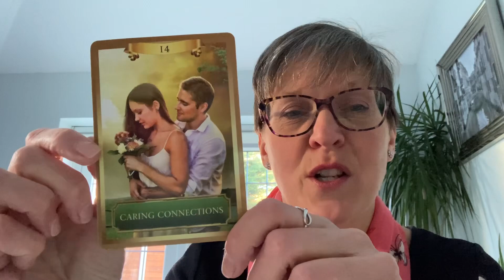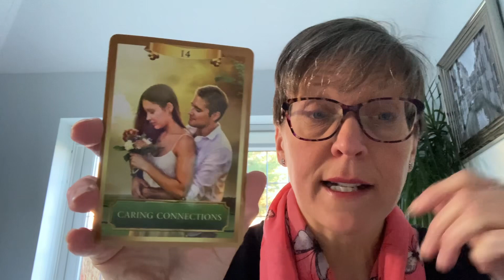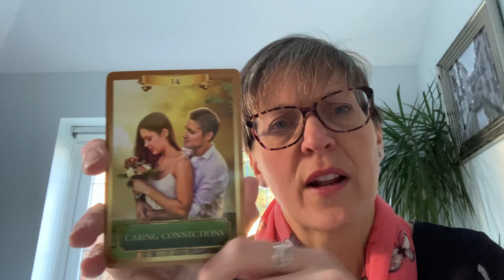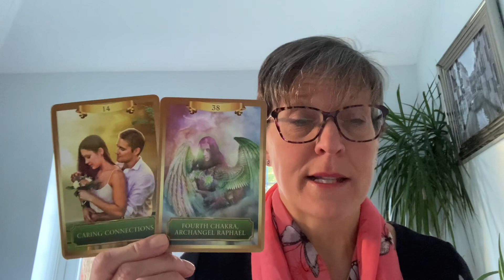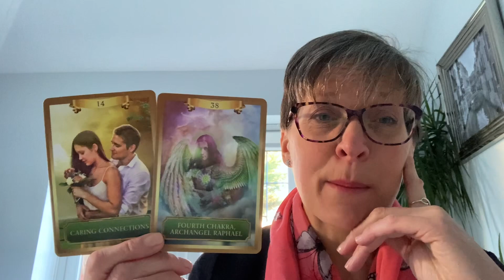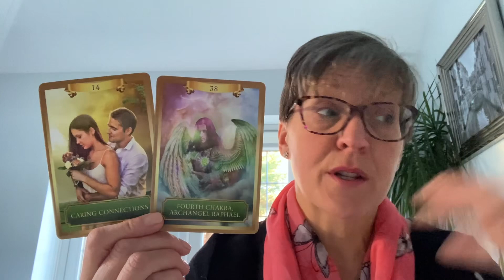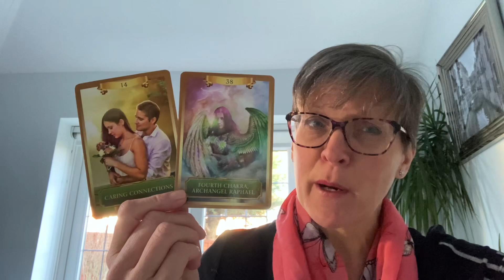This is the dawning of the age of Aquarius … you’ll be singing that all day now 😂